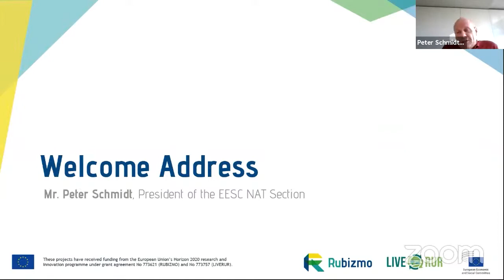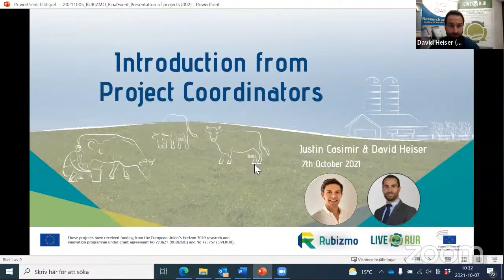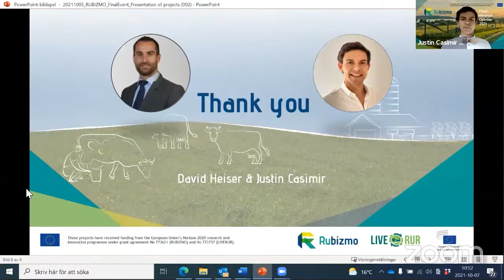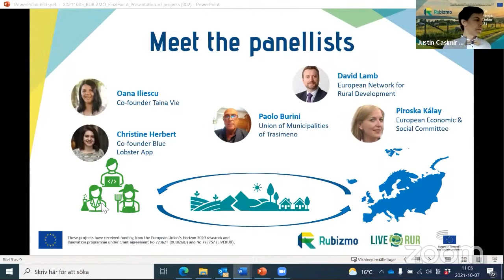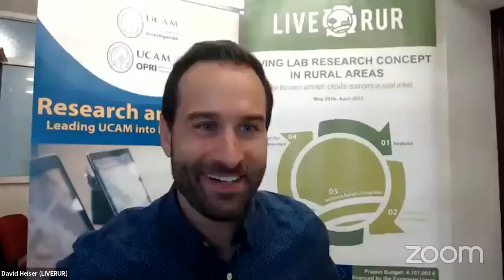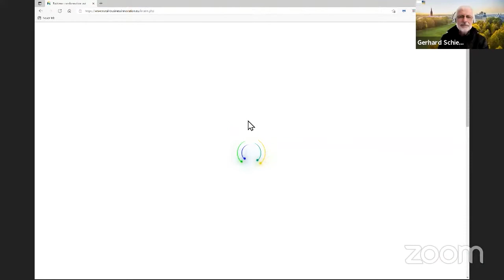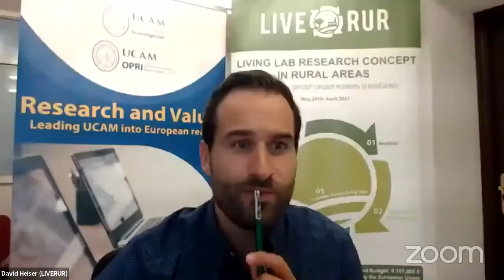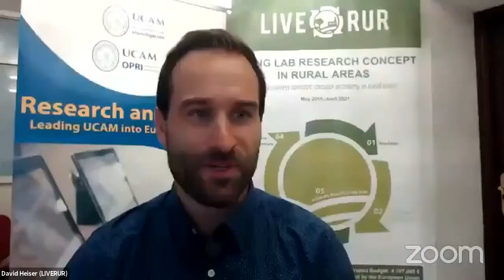RUBIZMO Final Event Recording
85% of Europe’s land is covered by rural areas which are inhabited by 137 million people (2018 Eurostat report).  Nevertheless a 2019 Eurostat report found that 22% of Europe´s rural population is at risk of poverty and social exclusion. RUBIZMO and LIVERUR – two Horizon 2020 projects identified innovative ideas for rural jobs and growth! At their Final Event on the 7th of October their results and tools were presented to policymakers, advisors and rural entrepreneurs, as well as to the interested public audience. The event presented the opportunity to discuss and plan for the large-scale replication of innovative business models supporting sustainable growth and job creation in European rural areas.

Hosted by the European Economic and Social Committee (EESC), Peter Schmidt, the President of the NAT Section opened the event. During the panel discussion “Policy in Practice – How to support Europe´s rural entrepreneurs” founders of agricultural start-ups like Christine Hebert from Blue Lobster and Oana Maria Iliescu from Taina Vie will give insights in their secrets of success. Next to those experts in the field Alexia Rouby (Directorate General for Agriculture and Rural Development, European Commission), Piroska Kálay (EESC), David Lamb (ENRD) shared their knowledge on rural development.